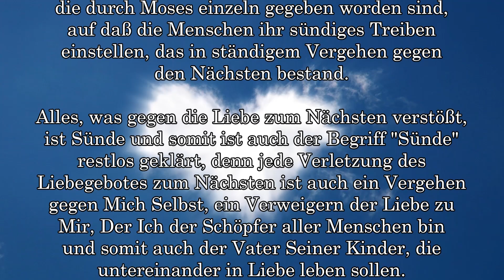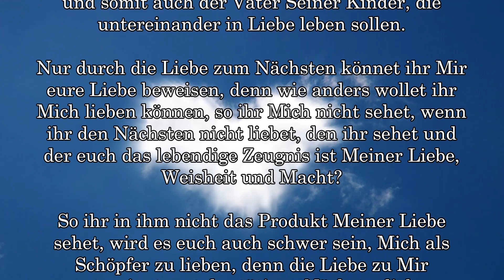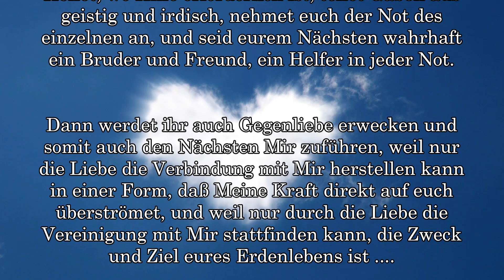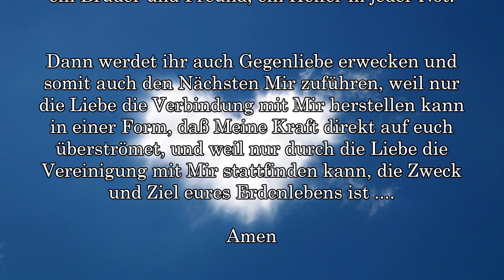GEBOT der NÄCHSTENLIEBE ....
Gott berichtigt Irrlehren & Irrtümer der Kirchen - Jesus spricht noch HEUTE!